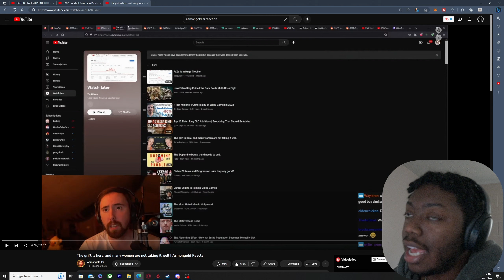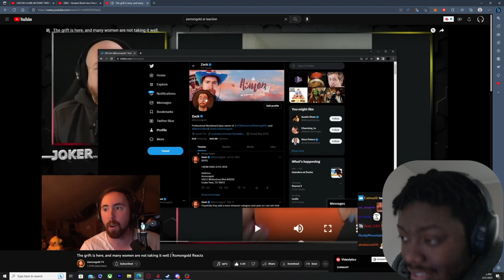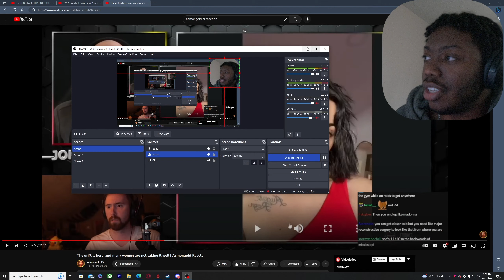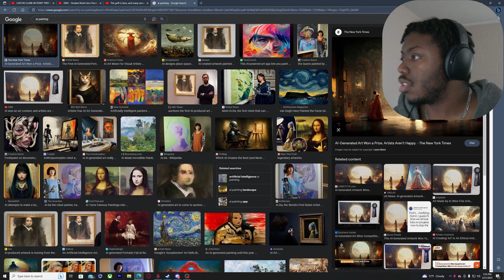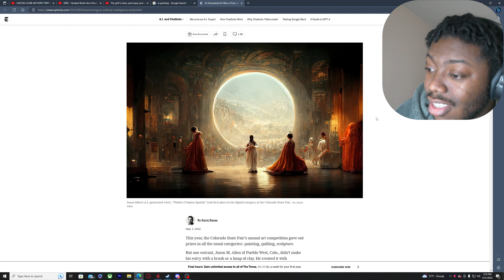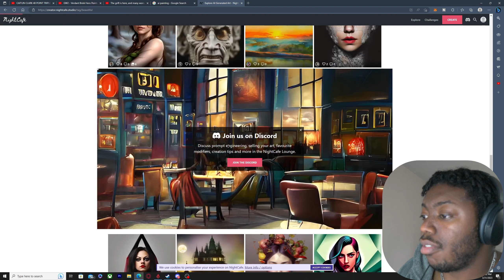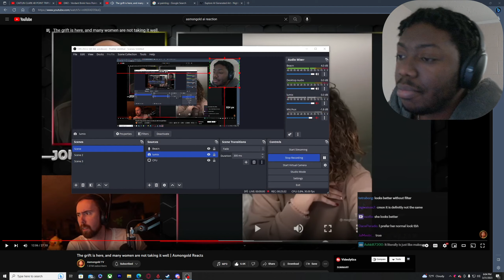NEW Ai filters will destroy the confidence of women. This video will SHOCK YOU! @AsmonTV reaction